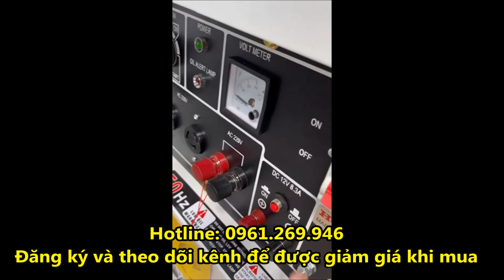Chạy thử Máy phát điện 12KVA chạy dầu Honda GS12KVA | Thế Giới Máy 0961.269.946